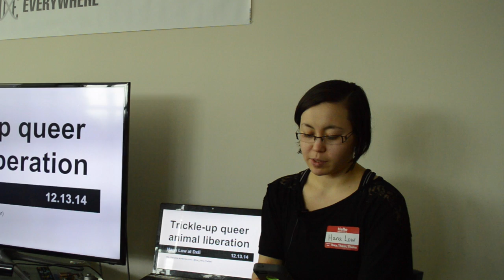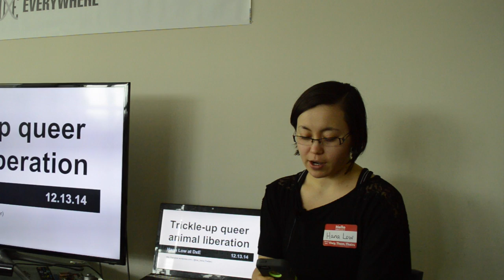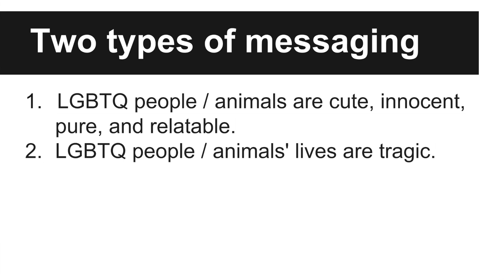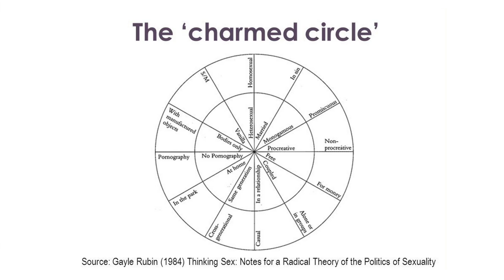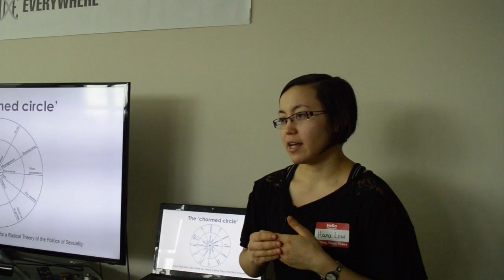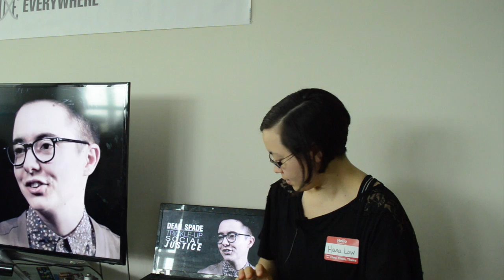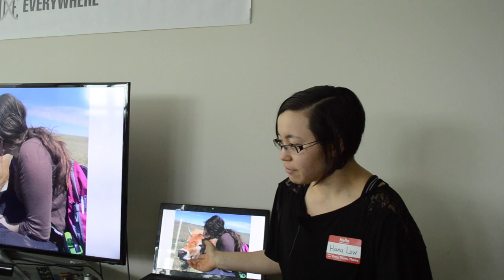Trickle-up queer animal liberation - Hana Low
Centering the most marginalized human and nonhuman animals for effective and ethical advocacy